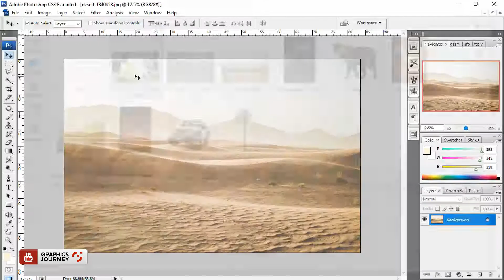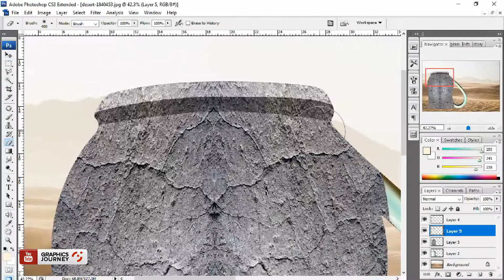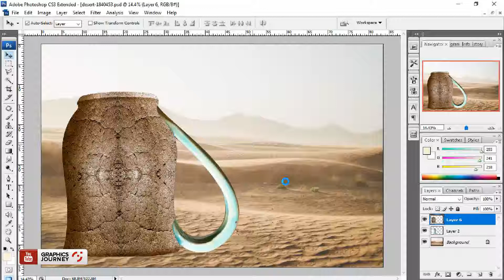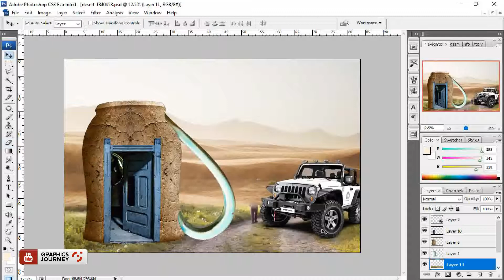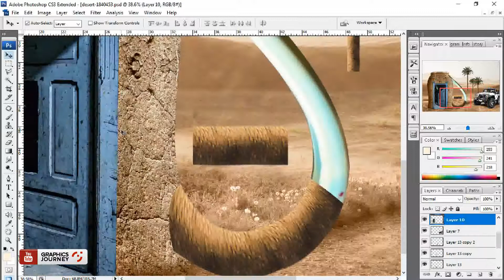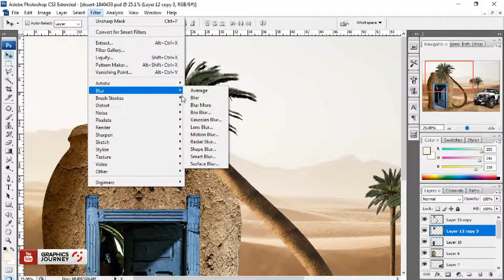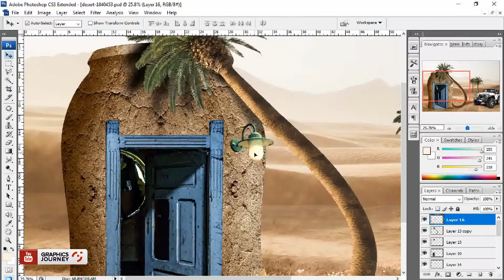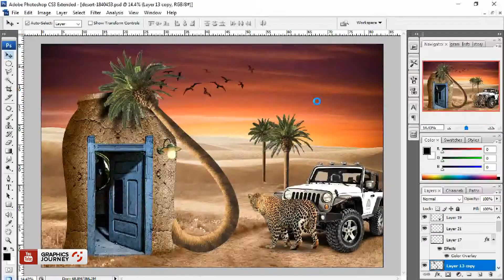photoshop desert manipulation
graphics tutorial for graphics design learning
corel Draw and, photoshop tutorial for graphics designing